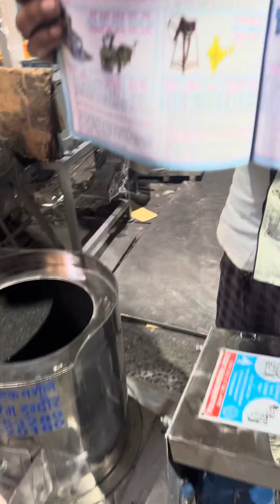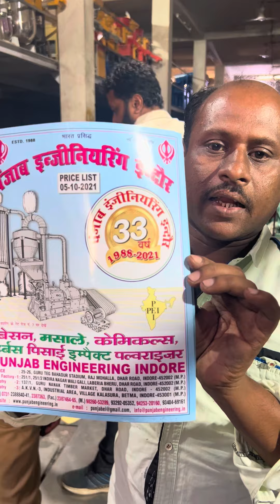Stainless Steel potato peeling machine 📲☎️📞